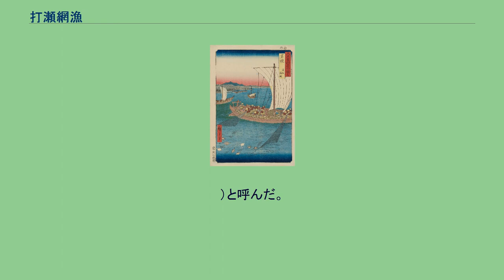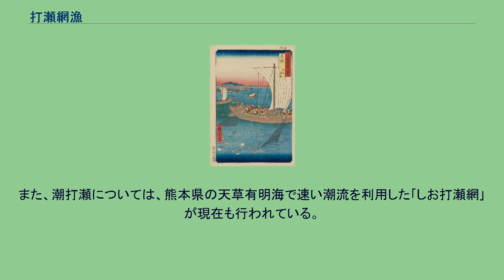打瀬網漁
歌川広重『六十余州名所図会』(1853～1856年)30若狭 漁船 鰈網 帆の左右の縁に付ける「両方綱」が描かれている。
網の中にカレイと蟹が描かれている。
『日本山海名産図会』(1799年)の若狭鰈網の説明には、「若狭、越前、敦賀の漁師が手繰網を用いて、30里沖の50尋の深さの鰈場で、30石斗の船に12～13人乗り込み左右に分かれ、帆を横に掛けその力を借りて網を引く。網に浮子（アバ）と沈子（イワ）を付けて網口を広げる。混獲されるものは蟹が多い。」と書かれている。
また、『福井県史 通史編3 近世一』(1994年)には、敦賀川向の両浜の漁師たちは「羽賀瀬船」（天渡（てんと）船 ）を使用して沖手繰網や底延縄の漁をしていたと書かれている。
他方、『福井県史 通史編4 近世二』(1996年)には、若狭で打瀬網が曳かれた史料は無く、また、越前では干満が小さいため干潟ができず、ウニは潜水で捕獲するので『日本山海名産図会』の若狭鰈網と越前海膽の二つの漁法は、太平洋や瀬戸内海などの漁労風景を写したものだろうと指摘している。
打瀬網漁（うたせあみりょう）とは、漁船に1枚または複数の風帆などを船体に対して平行に張り、風や潮流の力で船を横に滑らせながら水底や水中に入れた網を引いて魚介類を漁獲する日本独得の漁法のことである。
主にクルマエビ、カレイ、スズキ、カニ（ガザミ等）などの低着魚介やシラウオ、ワカサギなどの淡水魚を漁獲する際に用いる。
漁法を分類する観点では、艪漕ぎによる網引きをこれに含め、打瀬網漁は、風や潮流、艪槽ぎの力で網を引く漁法を指す。
打瀬網漁は、引網漁もしくは繰網類の一種であり、江戸時代中期に若狭湾や大阪湾で「手繰網」から生まれ、以降、主に江戸末期から明治にかけて瀬戸内海や大阪湾、三河湾、伊勢湾から全国へ新しい能率漁法として広まった。
「手繰網」は、海底に入れた袋網を、錨で止めた船から手で引き寄せる漁法、若しくは、その際に使用する漁網のことであるが、後に、艪漕ぎによって網を引く「漕ぎ網」、潮帆で引く「潮打瀬」、風帆で引く「帆打瀬」を生み、動力機関（エンジン）とスクリュープロペラで網を引き廻す「小型底びき網」に発展した。
これらの中で「漕ぎ網」と「潮打瀬」および「帆打瀬」が打瀬網漁である。
「漕ぎ網」と「潮打瀬」は、小型船での引網漁や、海流や潮流が速い漁場での底引網漁や、風が無い時に帆打瀬の代わりに使用されることが多い漁法であり、通常は、打瀬網漁（打瀬網）といえば「帆打瀬」のことを指している。
また、帆打瀬を行うための漁船を「打瀬船」という。
打瀬網漁は、帆の枚数や引く袋網の数などにより、多様な形態を派生した。
両袖網を付けた大型の袋網を1つ引く打瀬網漁を「一条網」といい、張竹（桁、ビーム）を付けた小型の袋網を複数引く「備前網（漏斗網（じょうごあみ））」や、鉄の爪を櫛状に並べた木枠または鉄枠を網口に付けた「桁網」などと区別する。
帆の種類は前出のように潮帆と風帆があり、帆の数は船体の大きさによって補助帆を含め、1枚から最多で9枚まである。
大正以降、太平洋戦争（第二次世界大戦）後にかけて、動力機関（焼玉エンジンや石油発動機など）を付けた打瀬船が次第に増えて、出港や帰港時にエンジンで移動し、網引き時は帆走する操業方式が一般的になった。
太平洋戦争の終戦後、小型ディーゼルエンジンの普及がはじまり、さらに、網引きが風帆からエンジンに移り変わり、帆を上げて横滑りで網を曳く打瀬船の姿は次第に見られなくなった。
打瀬網漁は、昭和中期は盛んであったが、同期の後半から昭和50年頃にかけて衰退していった。
艪漕ぎで網を引く「漕ぎ網」は、「手繰網」から発展した引網漁であることから、「漕ぎ打瀬」または「艪打瀬」とも呼ばれ、打瀬網漁の一つに含められている。
しかし、打瀬網漁の大きな特徴は、漁船を横滑りさせながら網を引くことなどであり、「漕ぎ網」は、網引きが漕力である点と網引きの方向が船の前方、つまり、縦方向である点が「潮打瀬」「帆打瀬」と異なる。
「手繰網（手繰）」は、「底引網」及び「底引寄せ網」の一種であり、袋網1条と両翼になる袖網2枚等からなる漁網、または、この網を使用する漁法のことである。
平安末からあるとされ、江戸期に打瀬網を生み、昭和に小型底引網に発展するという経過をたどり、昭和27年に法規の規定もできたため、以下の三つの意味や使われ方が見られる。
なお、江戸期の古文書に「手繰網」や「新法之手繰網」などの表記が既にあった事が判っている。
「手繰網」（又は「手操...